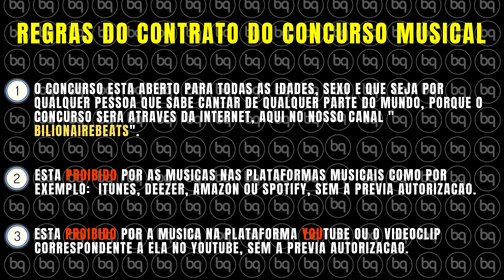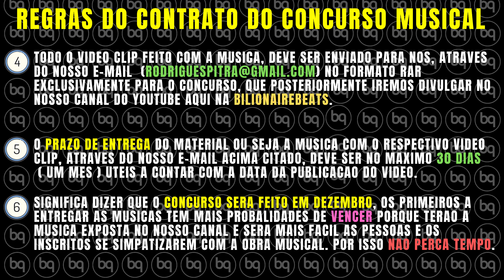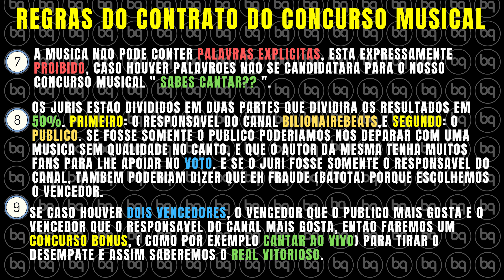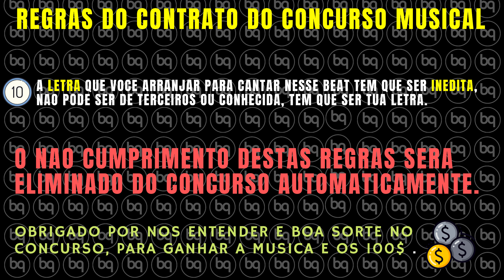🛑AVISO🛑 | REGRAS DO CONCURSO MUSICAL | ✅GANHE 100$✅ | NAO PERCA TEMPO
FAZENDO BEAT TRAP DAHORA | CONCURSO MUSICAL | GANHE 100$

___________________REGRAS DO CONTRATO DO CONCURSO____________________________

1- O concurso esta aberto para todas as idades, sexo e que seja por qualquer pessoa que sabe cantar de qualquer parte do mundo, porque o CONCURSO sera atraves da internet, aqui no nosso Canal " BilionaireBeats".

2- Esta proibido por as musicas nas plataformas musicais como por exemplo:  iTunes, Deezer, Amazon ou Spotify, sem a previa autorizacao.

3- Esta proibido por a musica na plataforma Youtube ou o videoclip correspondente a ela no Youtube, sem a previa autorizacao.

4- Todo o video clip feito com a musica, deve ser enviado para nos, atraves do nosso e-mail  no formato rar exclusivamente para o concurso, que posteriormente iremos divulgar no nosso Canal do Youtube aqui na BilionaireBeats.

5- O prazo de entrega do material ou seja a musica com o respectivo video clip, atraves do nosso e-mail acima citado, deve ser no maximo 30 dias ( um mes) uteis a contar com a data da publicacao do video.
6- Significa dizer que o concurso sera feito em Dezembro, os primeiros a entregar as musicas tem mais probalidades de vencer porque terao a musica exposta no nosso Canal e sera mais facil as pessoas e os inscritos se simpatizarem com a obra musical. Por isso nao perca tempo.

7- A musica nao pode conter palavras explicitas, esta expressamente proibido, caso houver palavroes nao se candidatara para o nosso CONCURSO MUSICAL " SABES CANTAR??".

8- Os juris estao divididos em duas partes que dividira os resultados em 50%. Primeiro: O responsavel do Canal Bilionairebeats,e Segundo: o publico. Se vfosse somente o publico poderiamos nos deparar com uma musica sem qualidade e que o autor da mesma tenha muitos fans para lhe apoiar no voto. E se o juri fosse somente o responsavel do Canal, tambem poderiam dizer que eh batota porque escolhemos o vencedor.

9- Se caso houver dois vencedores, o vencedor que o publico mais gosta e o vencedor que o responsavel do Canal mais gosta, entao faremos um concurso bonus, ( como por exemplo cantar ao vivo) para tirar o desempate e assim saberemos o real vitorioso.

10- A letra que voce arranjar para cantar nesse beat tem que ser inedita, nao pode ser de terceiros ou conhecida, tem que ser tua letra.

O NAO CUMPRIMENTO DESTAS REGRAS SERA ELIMINADO DO CONCURSO AUTOMATICAMENTE.

Obrigado por nos entender e BOA SORTE NO CONCURSO, para GANHAR A MUSICA E OS 100$.

OLA PESSOAL , EU SOU O ROHAUM, MUSICO E PRODUTOR MUSICAL DA BIILIONAIREBEATS, ESTAMOS COM O PROJECTO DE REAGIR E CONHECER A FUNDO A MUSICA BRASILEIRA, PARA SABER O QUE E QUE O CONSUMIDOR BRASILEIRO MAIS GOSTA,  VIVO NA RUSSIA HA 16 ANOS, E ME DESATUALIZEI TOTALMENTE DA MUSICA BRASILEIRA, NOSSO OBJECTIVO PRINCIPAL EH AJUDAR OS MUSICOS NAO SO ANGOLANOS COMO BRASILEIROS. BREVEMENTE ENSINAREMOS COMO FAZER MUSICA. VEJA E DE O SEU COMENTARIO E NAO SE ESQUECA DE SE INSCREVER NO CANAL, PRINCIPALMENTE VOCE QUE GOSTA DE MUSICA E EH MUSICO QUE ESTAS A COMECAR E NAO TENS NENHUMA OPORTUNIDADE. QUEM SABE NOS PODEMOS TE AJUDAR. SOU MUSICO E SEI O QUANTO EH DIFICIL PARA TER UMA OPORTUNIDADE E POR ISSO VAMOS CRIAR UMA COMUNIDADE GRANDE AQUI...